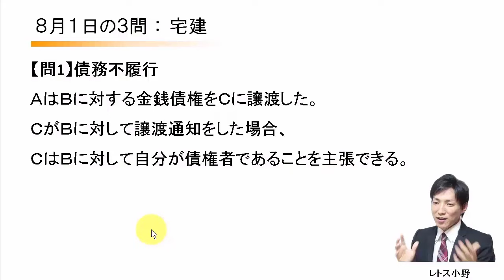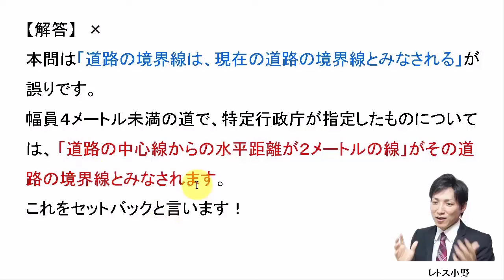【宅建過去問】8月日の３問【レトス小野】宅建過去問解説